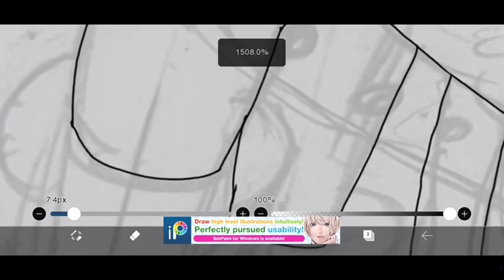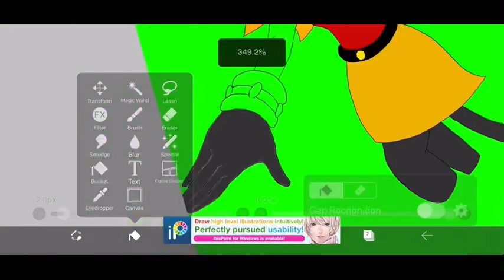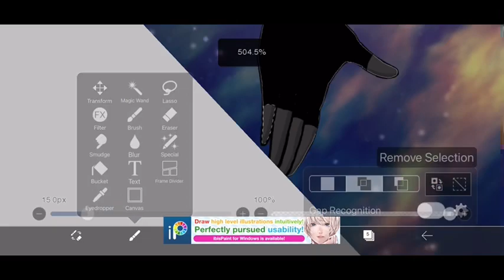New oc from Sonic Pulse (I miss you guys)